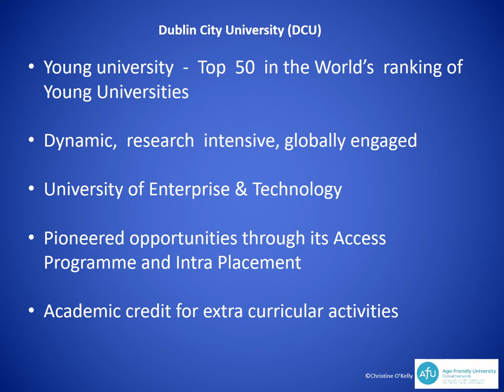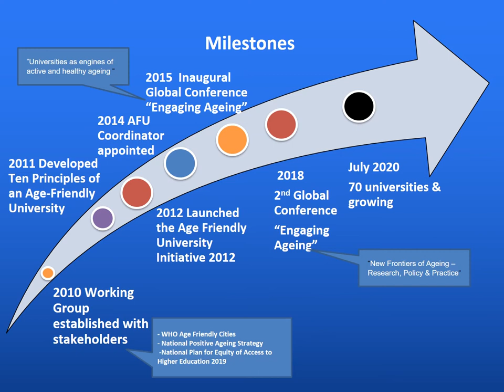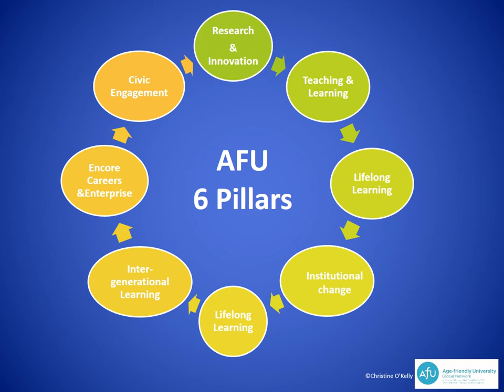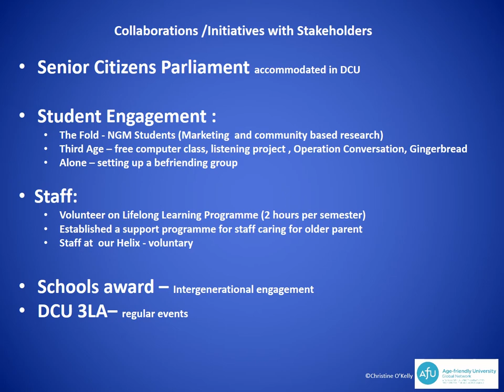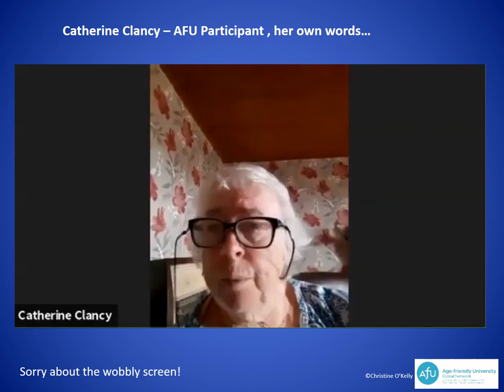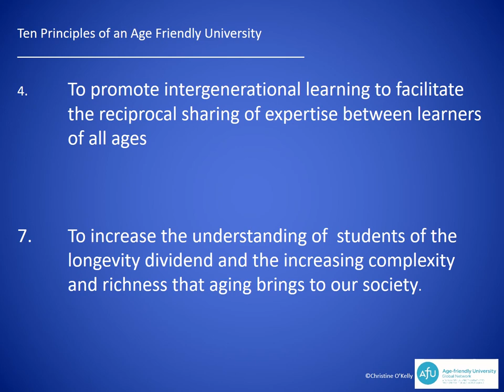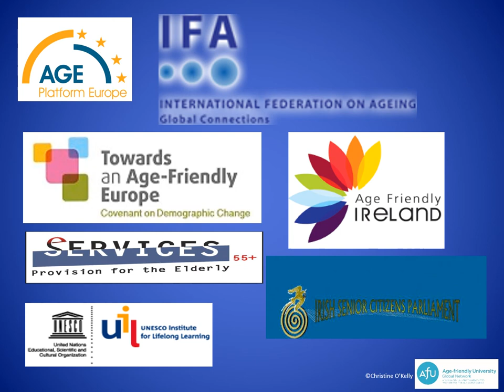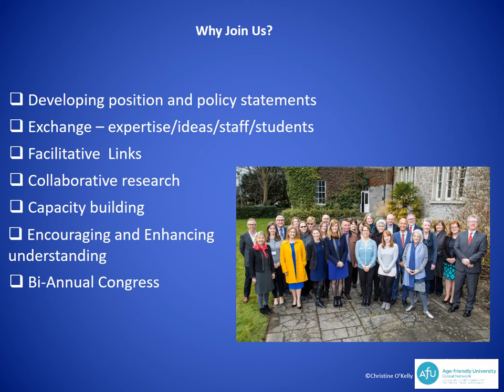Age-Friendly University - Turning Silver to Gold - Christine O'Kelly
Christine O’Kelly
Age Friendly University Global Network Coordinator at Dublin City University
Dublin, Ireland

1. Discuss Age-Friendly University Global Network and its evolution and expansion
2. Share opportunities for Student Engagement in the AFU- and the impact
3. Emphasize how to Maximize Assets - older people/higher education